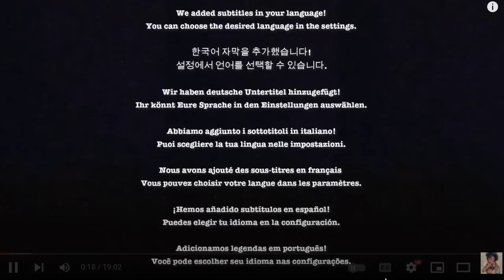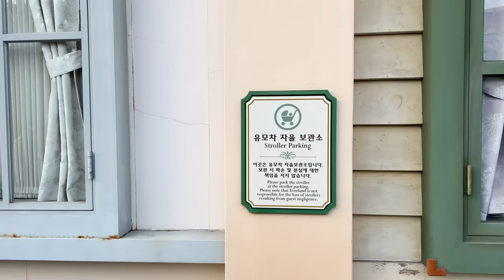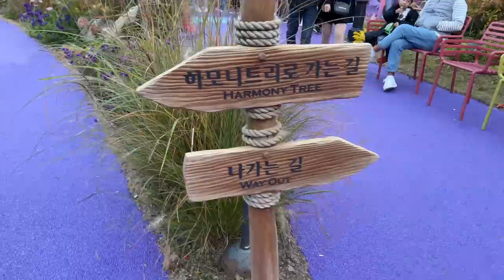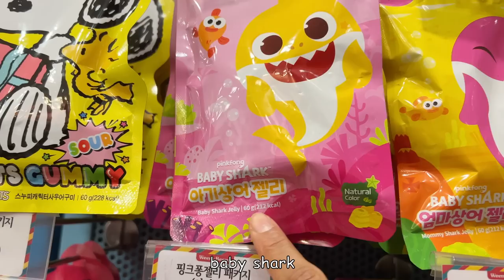WEEKEND VLOG: Our Baby's First Time At A Korean Adventure Park EVERLAND Halloween Special (Aisha Ba)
Hi guys! In this weekend's vlog, we are going to show you Fanta's first time at the Korean adventure park EVERLAND.